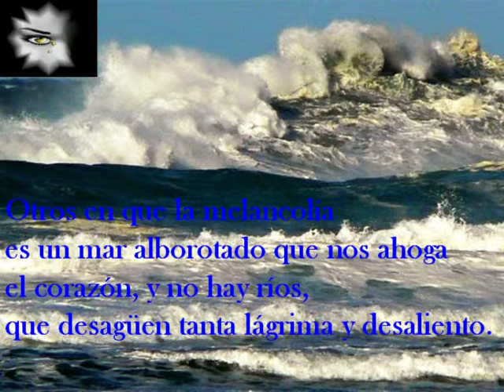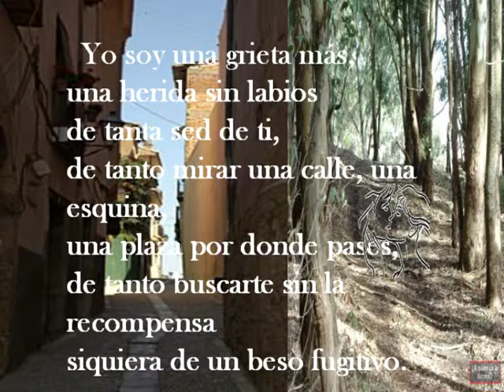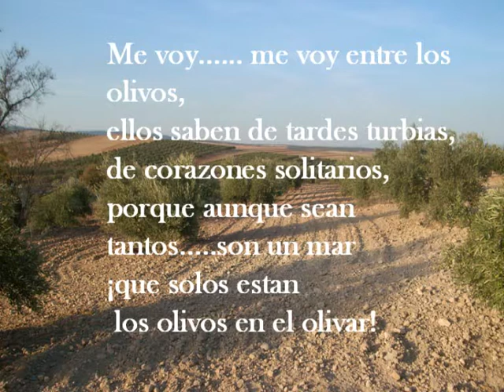Poema, Hay dias . Autor Marzo cinco